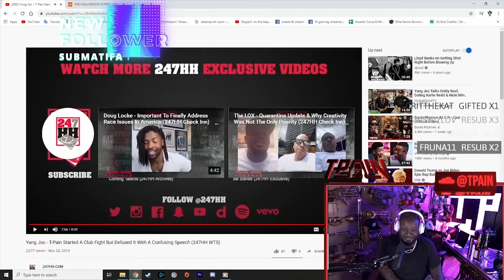Yung Joc & T-Pain start a MASSIVE CLUB FIGHT in London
T-Pain reacts to Yung Joc describing a crazy encounter the pair had in a London club and provides additional context.

Check out our partner slip.stream for more amazing soundtracks like the ones used in this video